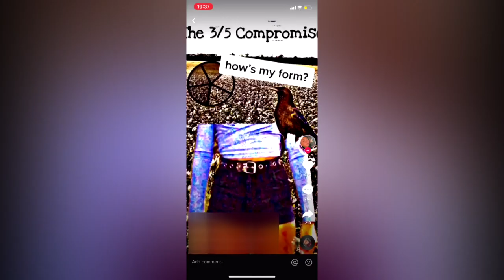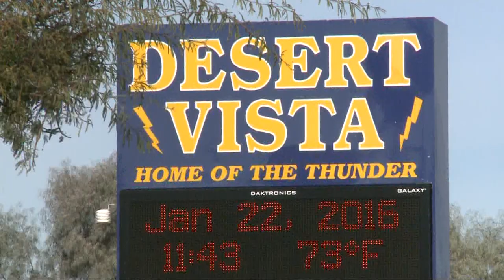TikTok(er) apologizes for questionable video